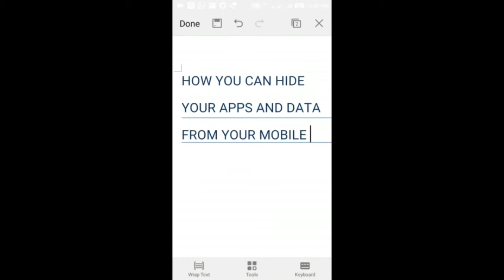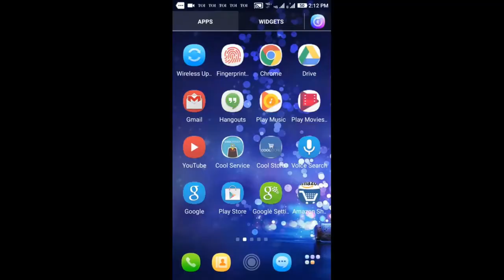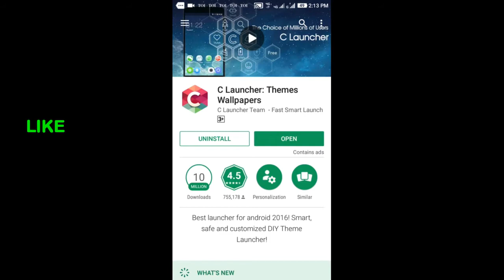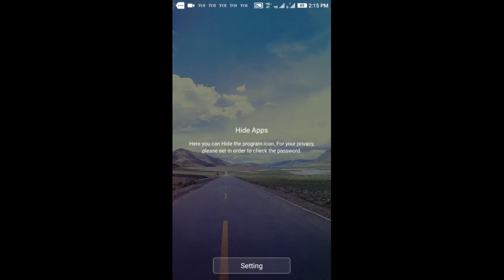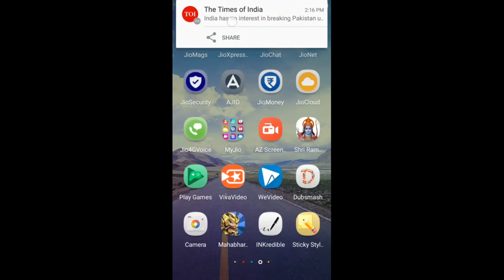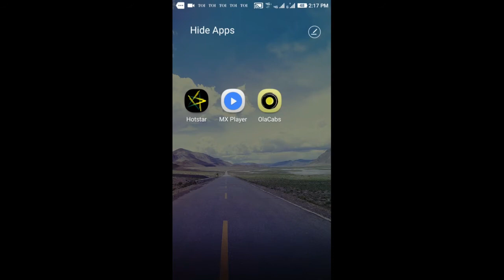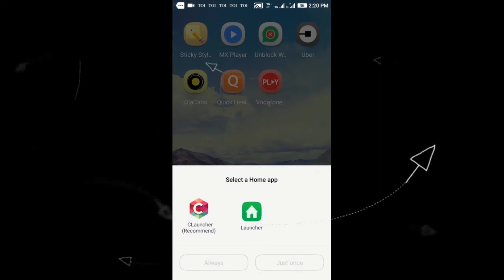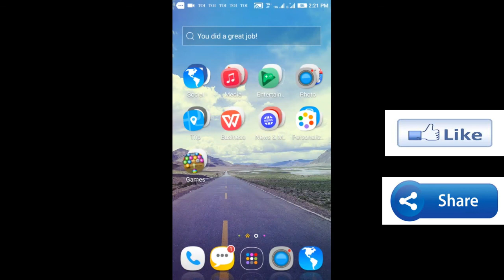How To Hide Your Apps & Data from your Mobile || Apne Mobile screen se Apps & data gayab karey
In this video we have shown that how you can hide your Apps and important data from your mobile so that no one can look into your secret data. Only you can see that App and Data when you want for others it will be invisible.

6. How 2000 Rps Indian Currency Note looks and what are the New features || दो हज़ार नोट के फीचर्स

13. How to open and use hybrid sim slot Tray || Redmi 3s Prime Hybrid Sim Tray

If you like my videos so please must click on subscribe button Below your video screen ( आपके विडियो स्क्रीन के नीची रेड कलर का Subscribe बटन है उसे दबाय ) so that you can directly get to our new videos via notification on your mail and mobile.